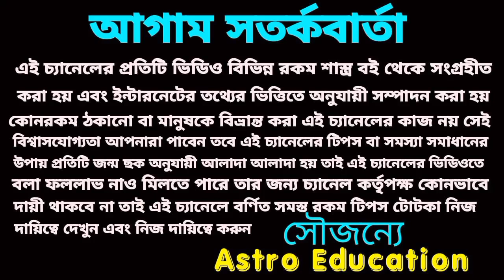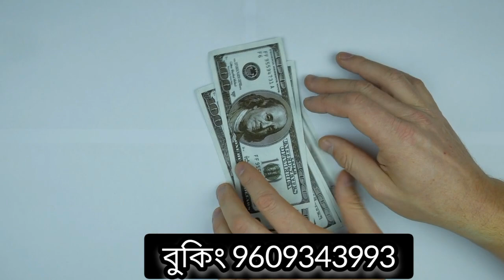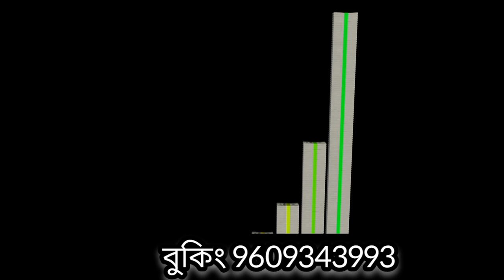30 May 2023 gift for 3 Rashi!